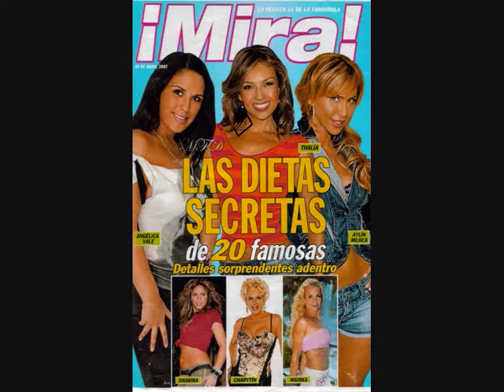ANGELICA VALE:30 YEARS CAREER!!!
FOR YOU MI ANGIE WITH ALL MY LOVE!!!
S'AGAPO POLI POLI POLI
YOUR 4 EVER FAN
MARIA FROM AVG!!!: